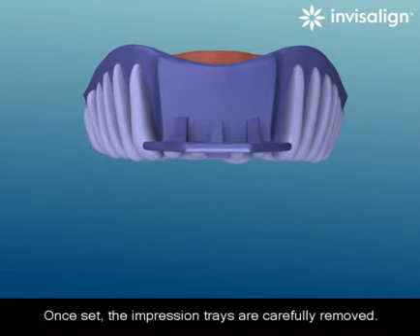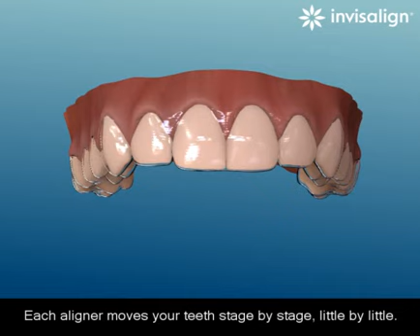What is Invisalign?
Invisalign is at the forefront of cosmetic dentistry technology. Unlike the more traditional braces or retainers, Invisalign is a virtually invisible method of straightening your teeth. You will be fitted with removable, see-through aligners that have been specifically crafted to fit your teeth. The aligners will gradually cause your teeth to shift their position slightly over a period of two weeks. Every two weeks, you will change the aligners for a new set that will cause your teeth to move a little more. As the treatment progresses over the following weeks and months, your teeth will straighten into their proper positions, as prescribed by your dental practitioner. There are many options for ways to transform your smile. Not other treatment, though, offers the combination of, comfort, effectiveness, and being virtually invisible that Invisalign can offer. Invisalign: clearly the best option.